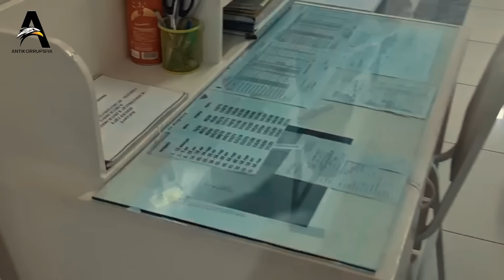СОҒЛИҚНИ САҚЛАШ БОШҚАРМАСИ БОШЛИҒИ КОРРУПЦИЯГА ҚАРШИ КУРАШИШГА БЕЛ БОҒЛАДИ